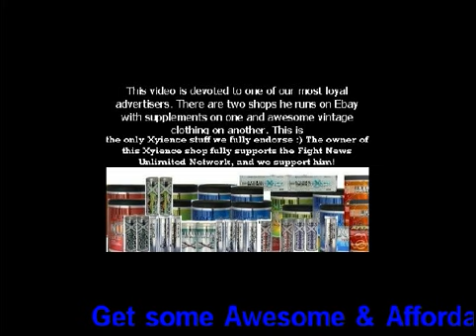xyienceebaycommercial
This is a great run down of the products and gear available at these two ebay profiles focused on Xyience:

and

Fight News Unlimited of course also runs so we don't endorse Xyience, but this guy helps support us and was burned by them, too, so help him out, help us out, and buy some stuff and help yourself out.